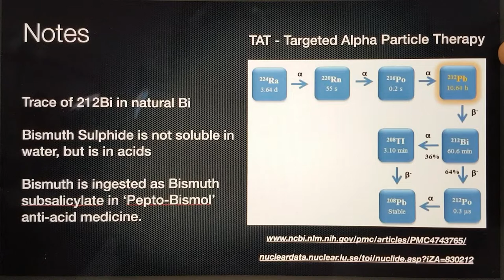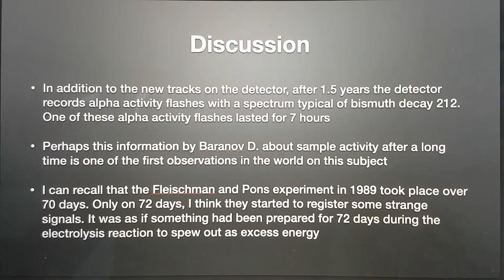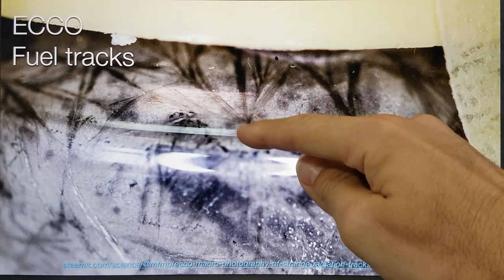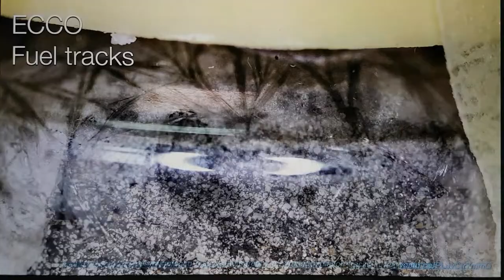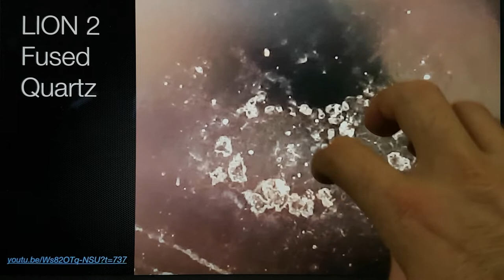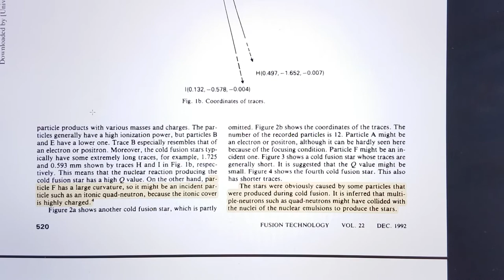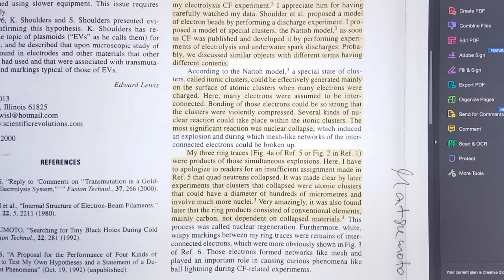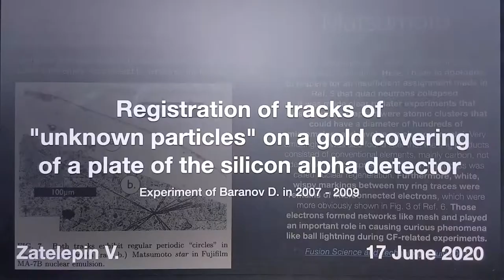Registration of Unknown Particles on gold covering of silicon alpha detector plate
An unexpected discovery of unusual tracks on a gold film covered silicon particle detector plate were made more interesting by the formation of new tracks 1.5 years later and continued apparent transmutations. Data compared with other examples in the LENR/CNT field.

BANK: HSBC
Branch Address: 153 North Street Brighton, East Sussex, BN1 1SW
Account Name: Quantum Heat C.I.C
Sort Code: 40-14-03
Acc No.: 12631571
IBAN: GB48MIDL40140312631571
SWIFTBIC: MIDLGB22